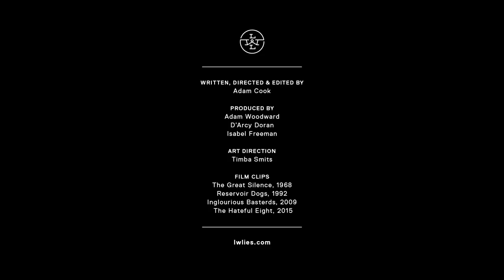Quentin Tarantino practically stole from this director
Is QuentinTarantino’s TheHatefulEight a remake? It certainly owes a lot to SergioCorbucci’s blood-soaked Spaghetti western The Great Silence.